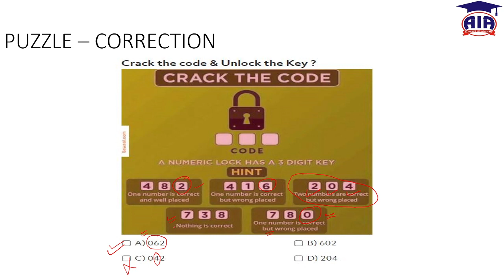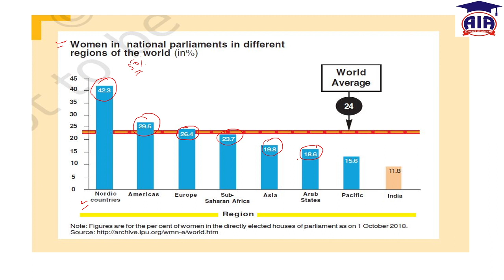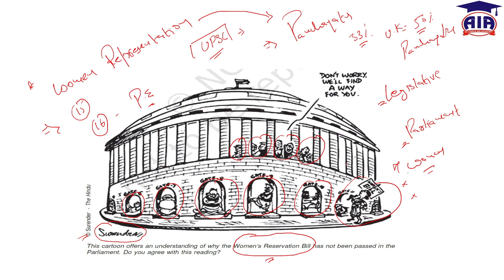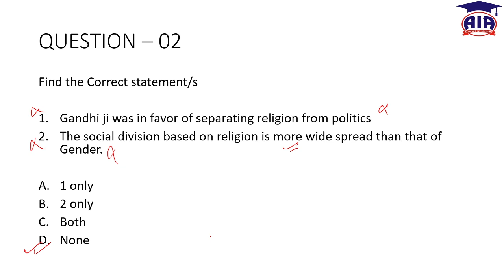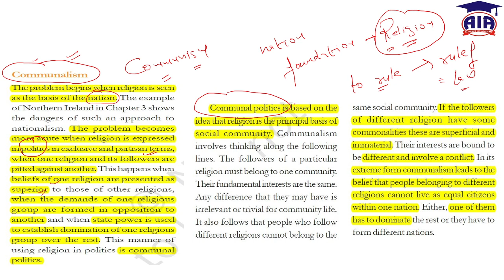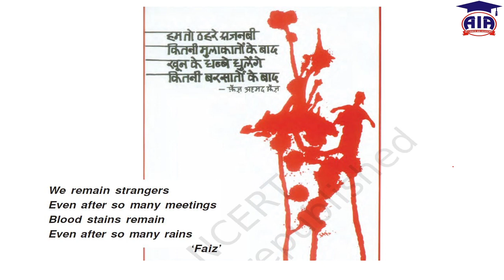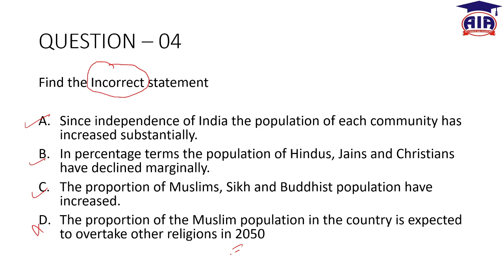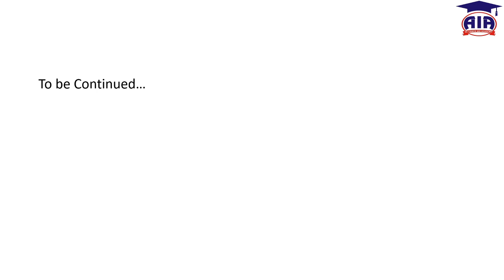Class 10th political science , Democratic Politics II - MCQs with solutions (PART III)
Alliance IAS Academy - Rishikesh to Mussorie 'MANZIL' program

Duration varies
& many more.
Personality and Character development
Duration varies